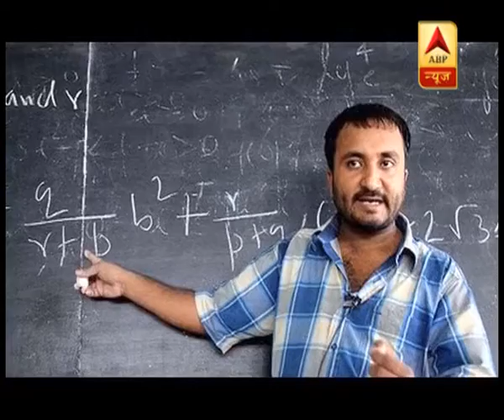Super 30 की रैप-अप पार्टी के जश्न में पहुंचे Hrithik Roshan , देखिए वीडियो | ABP News Hindi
Super 30 की रैप-अप पार्टी के जश्न में पहुंचे Hrithik Roshan , देखिए वीडियो